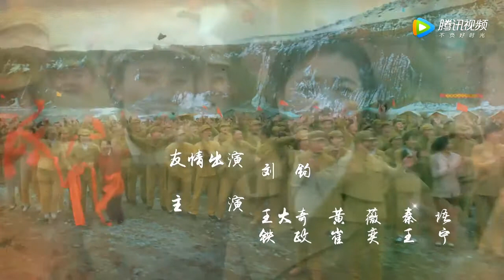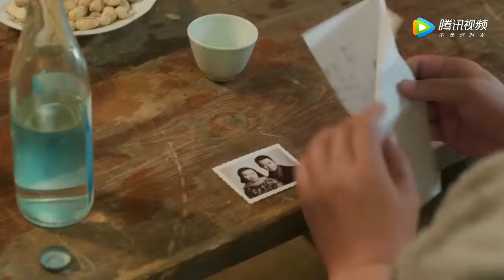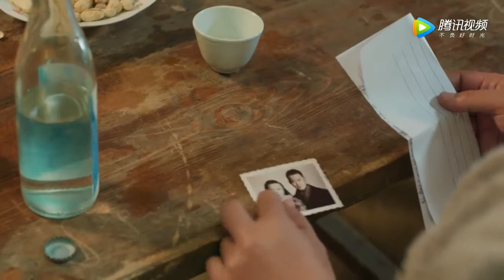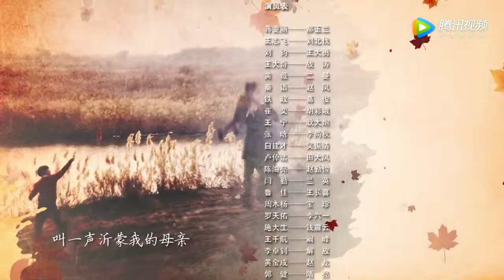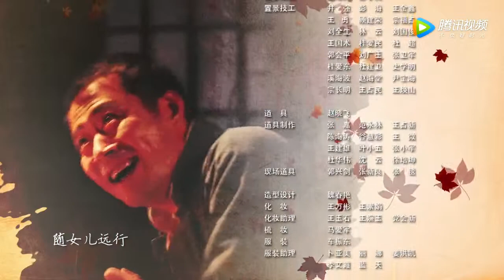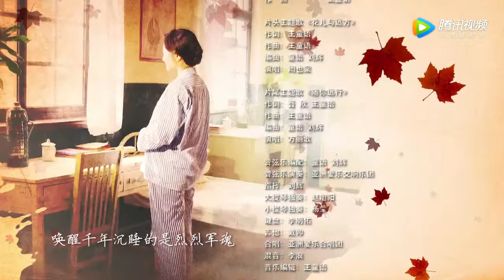花儿与远方 第25集